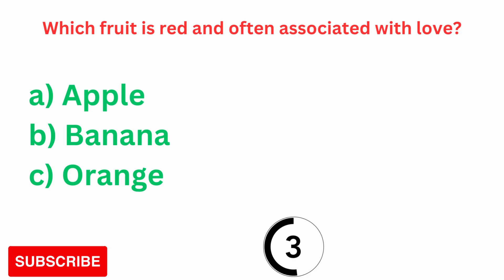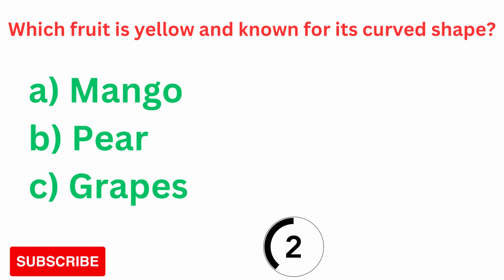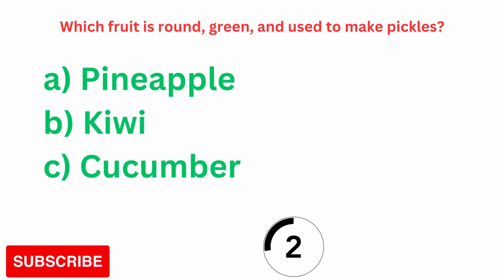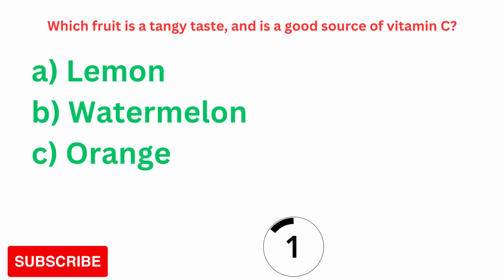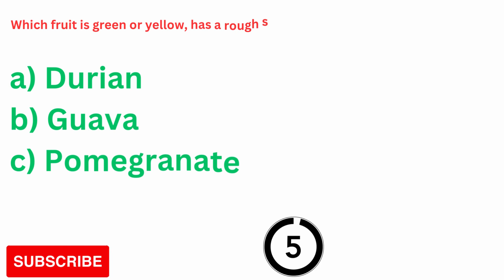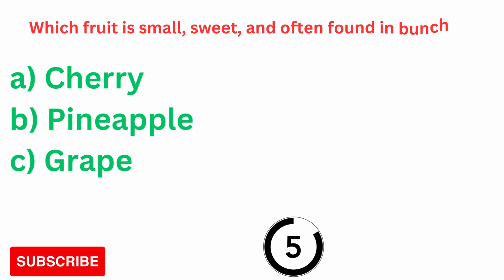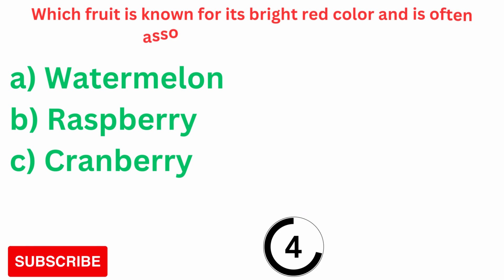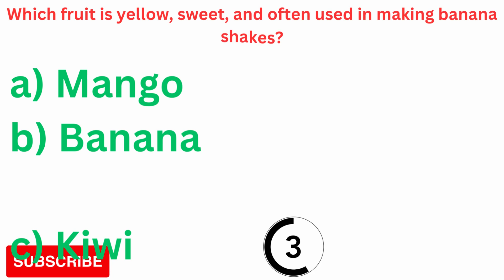GK quiz FRUI class-1 |GK challenge for girls boys | General Knowledge | सामान्य ज्ञान प्रश्नोत्तरी-1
1. GK 2. General Knowledge 3. Important GK Questions and answer for 4. Competitive Exams 5. Quiz Test 6. br gk study 7. Important gk 8. Quiz test 9. competitive quiz 10. competitive general knowledge 11. GK in Hindi
12. general knowledge quiz 13. quiz questions 14. general knowledge questions
15. gk quiz
16. general knowledge questions with answers 17. gk question in hindi
18. GK Question Answer
19. India GK
20. hindi gk
21. samanya gyan
22. gk questions
23. india gk in hindi
24. 2022 gk questions and answers
25. lucent gk
27. lucent gk in hindi video
28. lucent GK in hindi
29. lucent geography in hindi
30. lucent geography
31. geography gk question
32. geography gk in hindi
33. lucent 1000 question
34. lucent 1000 prashn
35. lucent gk ka nichod
36. lucent gk important question
37. lucent gk important question in hindi
38. lucent gk important topics
39. lucent ka nichod science
40. lucent for ssc cgl
41. lucent for ssc
42. lucent for railway
43. geography gk
44. lucent mcq
45. lucent mcq in hindi
46. lucent book gk
47. gk
48. gk questions and answers
49. gk question
50. general knowledge
52. gk questions
53. g k
54. general knowledge question
55. g k questions and answers
56. gk ke question
57. question
58. general knowledge questions and answers
59. samanya gyan
60. g.k questions in hindi
61. gk question answer
62. sarkarinaukarigk​​​​​​​​​​
63. gk ke sawal
64. knowledge
65. question answer
66. general knowledge questions
67. gk knowledge
68. जनरल नॉलेज
69. जीके
70. gk quiz
71. g.k
72. gk ka question
73. ips question and answer
75. gk question
77. gk questions
78. gktoday
79.gk tricks
80. gk study adda
81. gk video
82. gk live
85. gk today current affairs
86. question
87. सामान्य ज्ञान
88. general knowledge ke question
89. gk knowledge
90. gk dijiye
91. general class
92. general knowledge ki video in hindi
93. general knowledge gk
94. general knowledge questions and answers
95. General knowledge video
96. General knowledge 2023
97. general knowledge for kids
98. general knowledge quiz
99. general knowledge ke question
101. GK
102. gk question
103. gk questions and answers
104. general knowledge
105. g k
106. g k questions and answers
107. general knowledge questions and answers
108. gk question answer
109. g.k
110. question answer
111. question
112. जीके
113. gk
114. g.k questions in hindi
115. general knowledge questions
116. knowledge
117. general knowledge question
118. g. k
119. quiz
120. g k question
124. gk gs
125. gk ke sawal
126. gk ka question
127. जीके क्वेश्चन
128. gk 2020
129. gk 2021
130. gk 2022
131. gk 2023
133. g.k. question with answer
134. answer
135. lucent gk
136. GK 2021
137. GK 2022
138. GK 2023
139. g,k
140. जीके के सवाल
141. gk general knowledge
142. जनरल नॉलेज
143. gk knowledge
144. gk questions and answers 2022
145. gk questions and answers 2023
146. gk questions and answers in hindi
147. GK Police
148. GK IAS
149. GK IPS
150. g. k. question in hindi
151. janral nolej in hindi
155. tense
156. current affairs
157. g.k questions
158. gk today current affairs
159. जी के
160. GK
162. Gk
163. gK
164. G K
165. Gk quiz
167. gk​​​​​​​​​​
168. G_K​​​​​​​​​​
169. g_k​​​​​​​​​​
170. G​​​​​​​​​​.K
171. GK ki Video
172. Good sawal
173. सवाल आपके जवाब हमारे
174. GK ka सवाल
175. जीके.
176. GK.
179. GK Hindi Question
180. सवाल
181. question and answers
182. new gk question
183. new gk questions
184. hindi question
185. gk question gk question
186. answer
187. gk dijiye
188. general knowledge question answer
189. जीके जीके
190. g k 2022
191. g k 2023
192. gk gk gk
193. GK GK GK
194. जीके का क्वेश्चन
195. samanya gyan
196. GK number 1
197. GK Question
198. gk question
199. gK question
200. Gk GK gK जीके gk